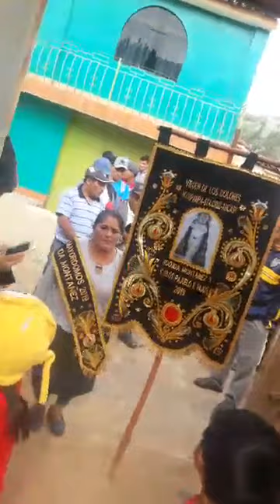semana santa 2019 ANCASH-SANTA CRUZ-HUARIPAMPA mandamos: ida montañez, Carlos chala e hijos